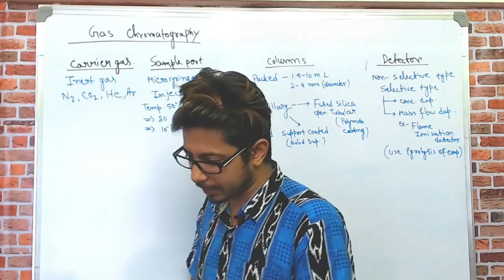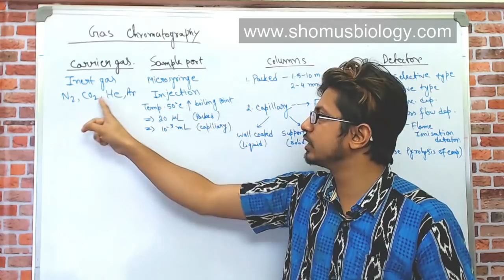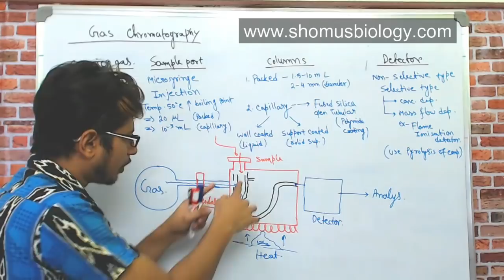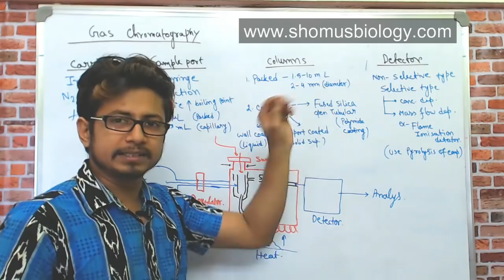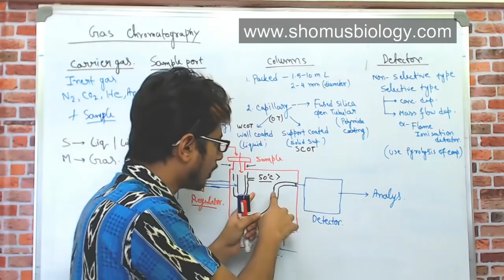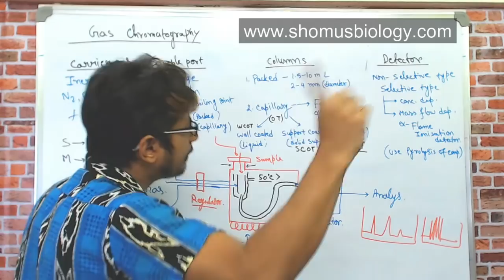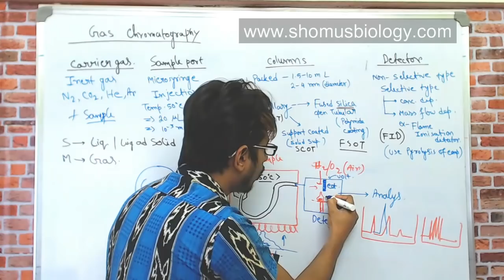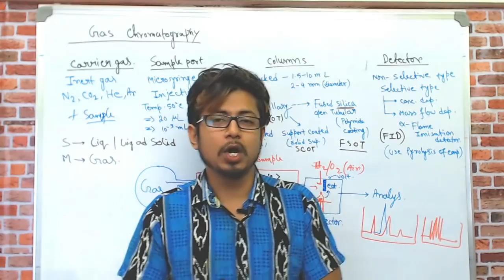Gas chromatography in Hindi | principle, procedure and applications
Gas chromatography in Hindi - This lecture explains about the gas chromatography procedure, methods and its applications in details. This video explains the following in details -
1. Gas chromatography method
2. Gas chromatography steps
3. Gas chromatography principle
4. Gas chromatography procedure
5. Gas chromatography machine
6. Gas chromatography applications